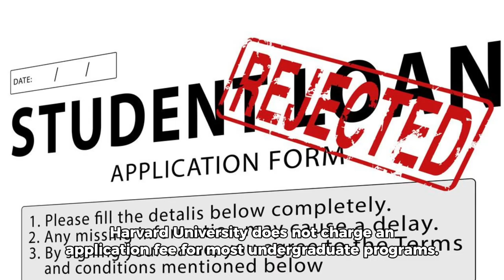NO APPLICATION FEE| 10 prestigious universities with no application fee|Full funding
Welcome to our list of 10 schools that offer admission without application fees! These schools believe that talent and passion should be the driving forces behind academic success, and they make it a point to welcome applicants from all walks of life.

1. University of California, Berkeley: This prestigious research university welcomes applicants from around the world without any application fee, but they do require an application submission deadline.

2. University of California, Riverside: UC Riverside is another attractive option for students without an application fee, with a deadline of January 15 for most programs.

3. Stanford University: This legendary institution also welcomes applicants without an application fee, but they recommend applying early to maximize your chances of acceptance.

4. Massachusetts Institute of Technology (MIT): MIT requires an application fee of $150, but it is well worth the investment for students who are exceptionally talented and motivated.

5. Harvard University: Acceptance rates at Harvard can be competitive, but they do offer an application fee waiver for exceptional applicants.

6. University of Michigan: U-M's admission office waives the application fee for domestic applicants, as well as some international students from select countries.

7. Yale University: Yale's application fee is $125, but they encourage applicants to apply as soon as possible to take advantage of this waiver.

8. The University of Texas at Austin: No application fee is required for Texas A&M students, while other students may apply with a $75 fee.

9. University of Arizona: Arizona State University waives the application fee for domestic applicants, as well as some international students from select countries.

10. University of Washington: The University of Washington offers an application fee waiver to exceptional applicants, but the deadline for the waiver is fast approaching – applicants should consider applying early.

These schools offer excellent education and cutting-edge research, making them fantastic opportunities for students without an application fee. Good luck in your academic journey!